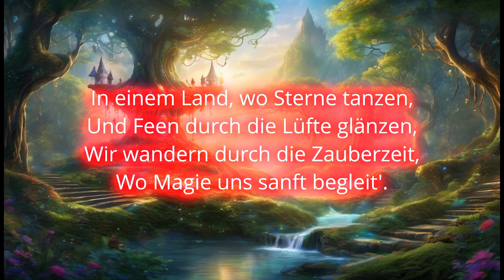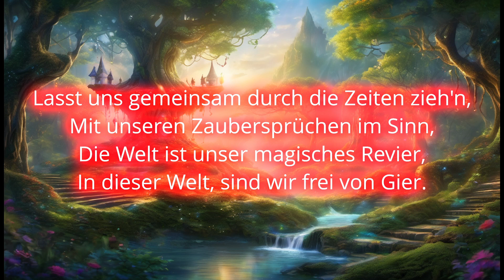Hüter der Zauberei | SONG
Lasst gerne ein Like und ein Abo da! C:

Lyrics:

[Verse 1]
In einem Land, wo Sterne tanzen,
Und Feen durch die Lüfte glänzen,
Wir wandern durch die Zauberzeit,
Wo Magie uns sanft begleit'.

[Pre-Chorus]
Die Welt ist voller Geheimnis und Licht,
In dieser Magie fühlen wir uns so leicht,
Die Melodien tragen uns durch die Nacht,
In diesem Zauber, der uns erwacht.

[Chorus]
Wir sind die Hüter der Zauberei,
In unseren Herzen glüht die Fantasie,
Durch die Dunkelheit, im Tanz der Sterne,
Fühlen wir uns lebendig und gerne.

[Verse 2]
Die Bäume flüstern uns Geschichten,
Von Elfen, Drachen und mystischen Pflichten,
Wir streifen durch die Wälder weit,
In dieser Welt, voller Magie und Geleit.

[Bridge]
Lasst uns gemeinsam durch die Zeiten zieh'n,
Mit unseren Zaubersprüchen im Sinn,
Die Welt ist unser magisches Revier,
In dieser Welt, sind wir frei von Gier.